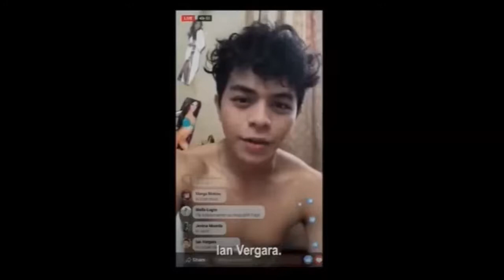FUCCBOIS - Review / Commentary - Part 1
Review of / Commentary for FUCCBOIS - Part 1
Directed by Eduardo W. Roy Jr.
Cinemalaya 2019